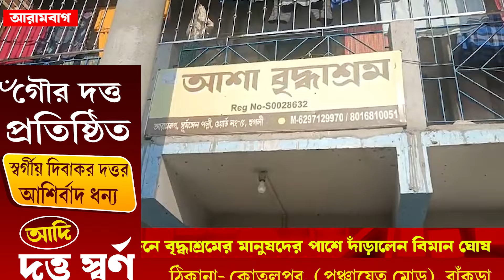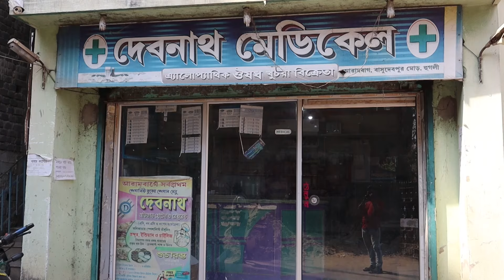প্রধানমন্ত্রীর জন্মদিনে বৃদ্ধাশ্রমের মানুষদের পাশে দাঁড়ালেন বিমান ঘোষ।—প্রতিবাদী আওয়াজ